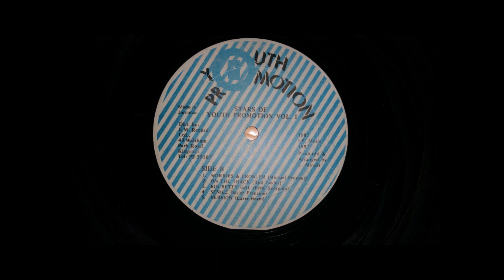SISTER FRENCINE - SENCIE + DUB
LP V.A STARS OF YOUTH PROMOTION VOL.1